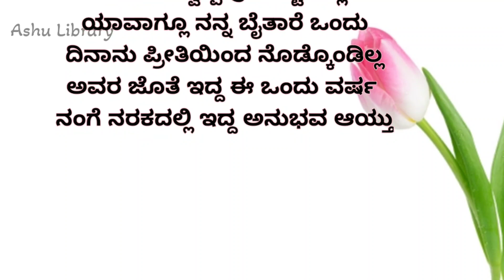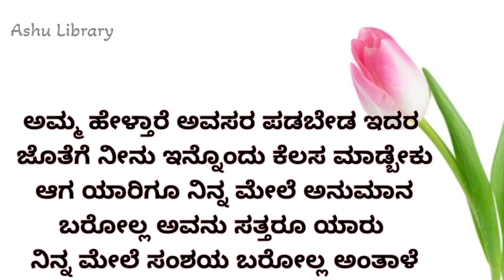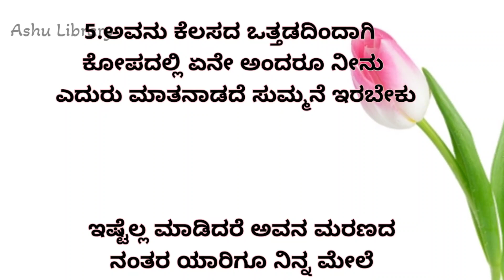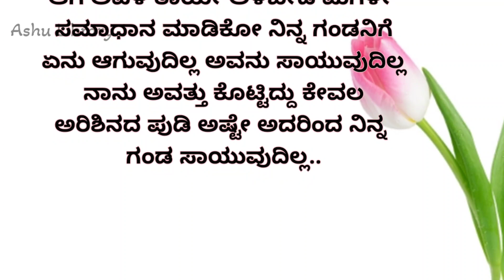ಒಂದು ಪ್ರೀತಿಯ ಕಥೆ | kannada stories | motivational video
ಒಂದು ಪ್ರೀತಿಯ ಕಥೆ
kannada stories
new kannada stories
ನೋಡಿದ ತಕ್ಷಣ ನಿರ್ಧಾರ
ಸಿಹಿ ಮತ್ತು ಹುಳಿ ಕಿತ್ತಳೆ
kannada moral stories
ಕನ್ನಡ ಕಥೆ
New Moral stories
ಕರ್ಮದ ಫಲ
ಸಹೋದರಿಯ ಪಾದ ಸ್ಪರ್ಶ
ಕನ್ನಡ ನುಡಿಗಳು
ಮೊದಲ ಗೆಲುವಿನ ನಂತರ
kannada moral quotes
New motivational video
ನಮ್ಮ ಜೀವನವನ್ನು ನಾವು ಪ್ರೀತಿಸಬೇಕು
New Kannada stories
Motivational video Kannada - best motivational speech kannada
Kannada thoughts
Knowledge you for kannada
Motivated manasu
Echo kannada
One Deepa fact
Motivational stutus
Dk motivate kannada
Kannada kathegalu
Kannada Preeti kathegalu
Kannada moral story

picture credit : original owner